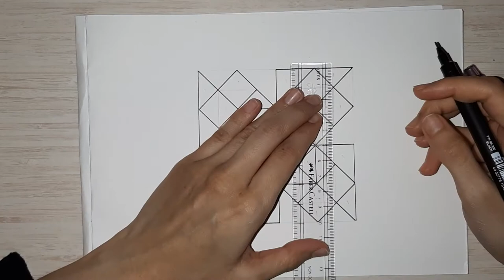Geometric Art Painting | Fun with Triangles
A fun video to create beautiful geometric art using grids and black paint.

Track Title: Forgiven Fate
Artist: Dan Lebowitz